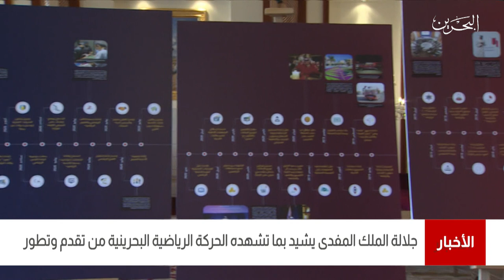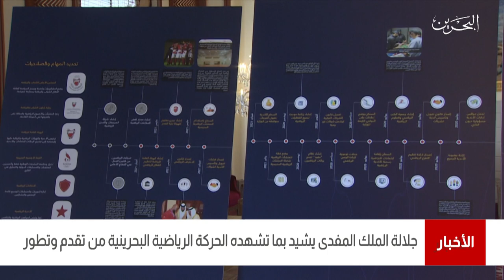البحرين مركز الأخبار : جلالة الملك المفدى يستقبل سمو الشيخ ناصر بن حمد وسمو الشيخ خالد بن حمد